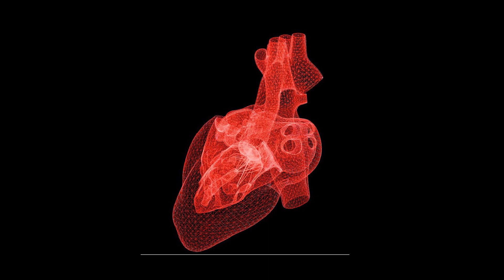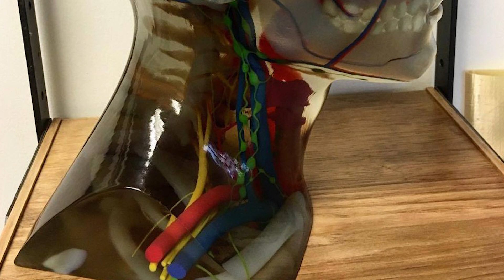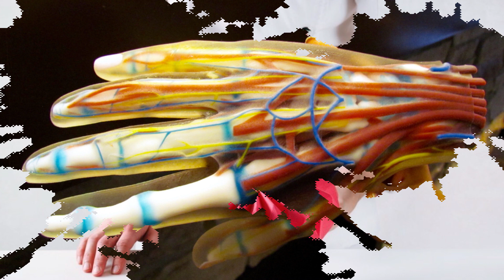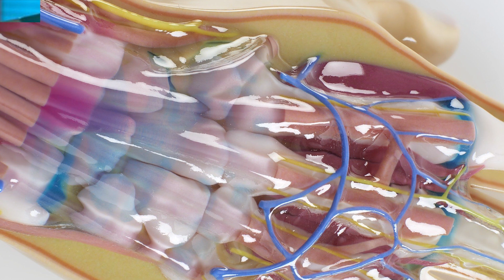3B Biyobaskı Teknolojisi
3B Biyo Yazıcı Nedir?
3 boyutlu baskı, üç boyutlu bir modelin madde olarak çıktısının alınması olarak tanımlanır. Elde edilen bu maddesel çıktı, iki boyutlu katmanların ardışık olarak üst üste biriktirilmesinden meydana gelir. 3b baskı, kesme ve delme yöntemleri ile malzemenin çıkarılmasına dayanan geleneksel işleme tekniklerinden farklı kabul edilmektedir. 3b yazıcı, bilgisayar kontrollü üç boyutlu maddesel çıktı üreten bir endüstriyel robot türüdür.